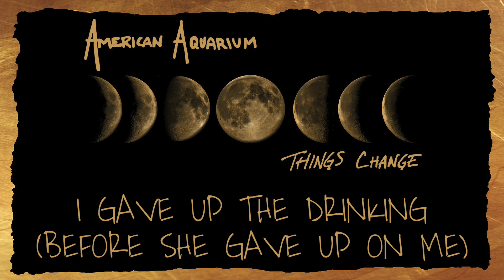American Aquarium - "I Gave Up The Drinking (Before She Gave Up On Me)" [Audio Only]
From the new album 'Things Change,' available